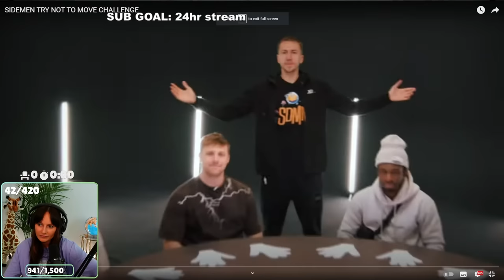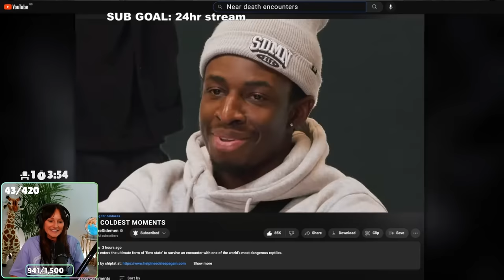Freya Reacts to SIDEMEN TRY NOT TO MOVE CHALLENGE